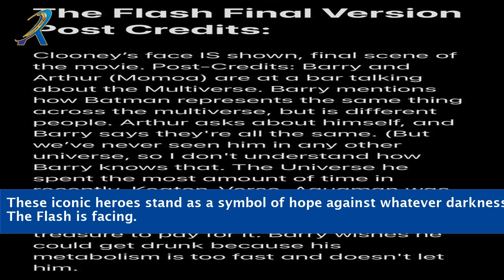The Flash After Credits Scene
"Unveiling the hidden gem of 'The Flash'! Dive into the thrilling world of the after-credits scene with our exclusive video. Join us as we explore the jaw-dropping moments that unfold after each episode of 'The Flash.' From surprising cameos to shocking revelations, the after-credits scene adds an extra layer of excitement and intrigue to the beloved series. Discover the connections to the larger DC universe, speculate about future storylines, and join the conversation that has fans buzzing. Don't miss out on the action-packed surprises waiting for you in 'The Flash' after-credits scene. Watch now and be part of the ultimate superhero experience!"

    The Flash TV show after-credits scene
    The Flash end credits scene explained
    The Flash post-credits scene analysis
    The Flash hidden scene revelations
    The Flash after-credits easter egg
    The Flash surprise cameo after credits
    The Flash extra scene details
    The Flash post-credits speculation
    The Flash after-credits discussion
    The Flash after-credits moments
    The Flash DC universe connections
    The Flash bonus scene
    The Flash post-credits buzz
    The Flash cliffhanger ending explained
    The Flash after-credits secrets

"Unlocking the Secrets: Exploring 'The Flash' After Credits Scene - Unforgettable Surprises, Epic Revelations, and DC Universe Connections!"